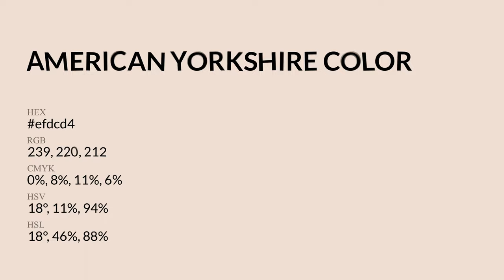American Yorkshire color efdcd4 hex Cool Orange color efdcd4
What color is American Yorkshire ? efdcd4 hex, Cool Orange color efdcd4

Hex efdcd4 Color Code is also known as American Yorkshire color

Hex efdcd4 Color code in RGB color code model is created after adding 93.73% red color, 86.27% green color and 83.14% blue color.
Hex efdcd4 Color code in CMYK color (process color) code model is generated after subtraction of 0% cyan, 08% magenta, 11% yellow, 06% black.